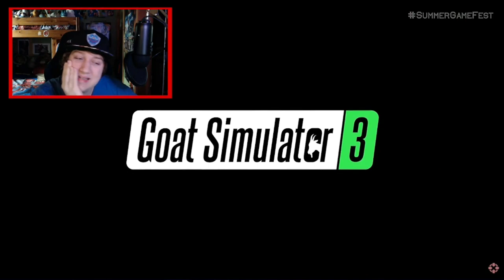Dead Island 2 but NOT.....they got me GOOD (Goat Simulator 3) REACTION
Socials ~